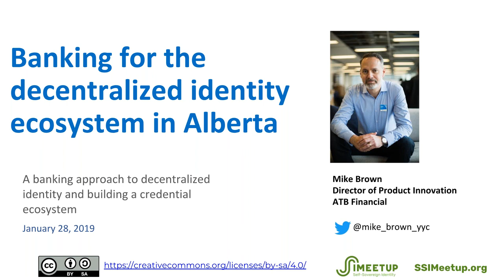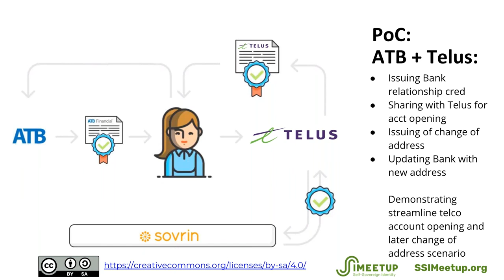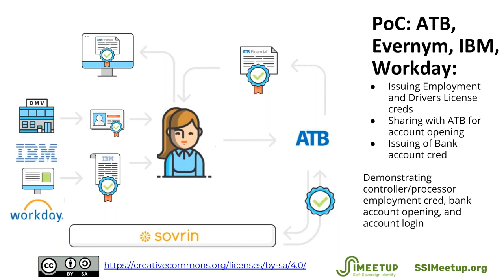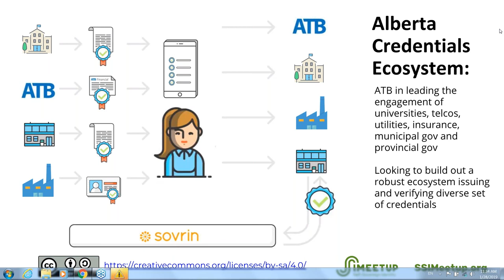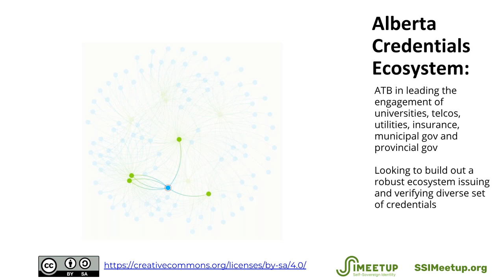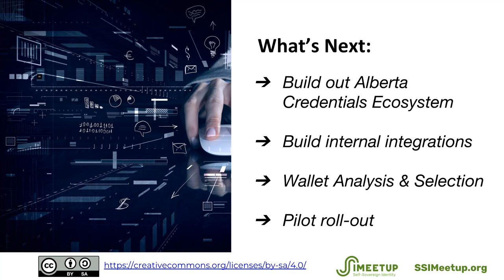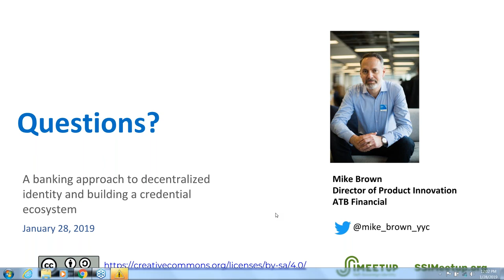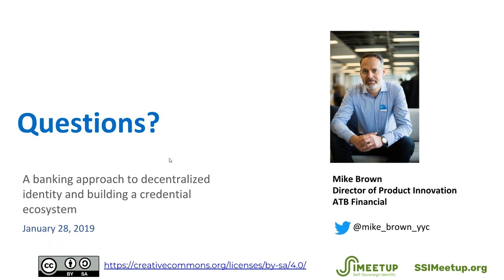A Banking Approach to Decentralized Identity and Building a Credential Ecosystem with ATB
Mike Brown is the Director of Product Innovation with ATB Financial, leading their efforts on blockchain-related technologies. With 5,000 team members serving over 725,000 Albertans for the past 80 years, ATB Financial is Alberta’s largest home grown financial institution. This presentation provides an overview of the work ATB has done to-date through various proof-of-concepts around self-sovereign identity, and their current efforts around developing an ecosystem within Alberta (Canada) around SSI, and more specifically around trusted credentials.

ATB’s recent efforts has brought together a dozen organizations from around the province to join forces in understanding how they can each engage as issuers and verifiers of credentials, and how that will add value to our citizens and to each of the organizations.

Join Mike as he shares their vision and the steps they’re taking to make Alberta a leader in enabling a trusted digital economy through a diverse and robust credential ecosystem.